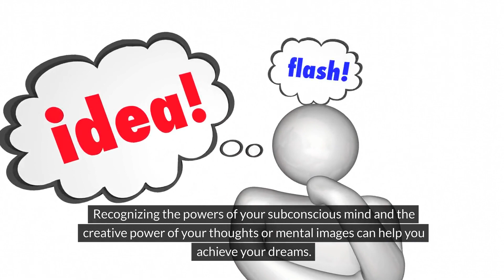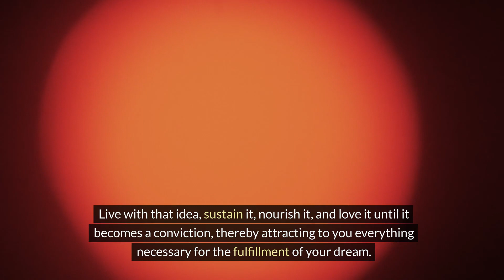The Importance of Harnessing Your Subconscious Mind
Harnessing the power of your subconscious mind is crucial for several reasons. It can help you achieve your dreams and goals, improve your mental health, and enhance your overall well-being. It can also help you overcome challenges and obstacles, making you more resilient and adaptable.

For example, if you’re aiming for a job in IT, such as becoming a Salesforce Admin, harnessing the power of your subconscious mind can be incredibly beneficial. By visualizing yourself in the role, understanding the responsibilities, and affirming your abilities, you can prepare your mind for success. This mental preparation can boost your confidence during interviews and improve your performance once you land the job.

Conclusion
Recognizing the powers of your subconscious mind and the creative power of your thoughts or mental images can help you achieve your dreams. Just like a seed deposited in the soil attracts to itself everything necessary for its unfolding, you can deposit the required idea in your subconscious mind. Live with that idea, sustain it, nourish it, and love it until it becomes a conviction, thereby attracting to you everything necessary for the fulfillment of your dream.

In life, these learnings can be applied not just for wealth creation, but for personal development, achieving goals, and improving overall well-being. The power of the subconscious mind is immense, and by harnessing it, we can create a life of abundance and success.

Always work as though every thing depending on you and pray as if everything depended on God. Keep focused on your goal and count every thing a blessing.

To get paid to save your videos, photos, and documents go

Thank you for reading this blog. Please share with others.